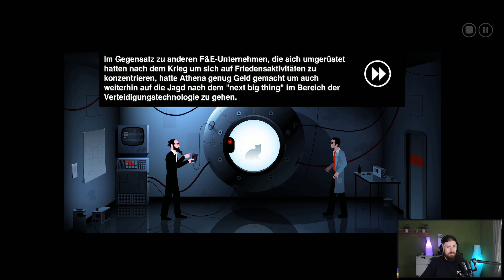The Silent Age Full Game Deutsch | Part 4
Eine jähes Ende?
Full Game The Silent Age und Gameplay von und mit Morrck.
Livestreamaufnahme meines Twitchkanals.

Part 4

Servus Miteinander,
ich bin der Tobi oder eben Morrck und streame mehrmals die Woche Live auf Twitch. Den aktuellen Streamplan findet ihr auf meinem Instagram Account oder auf meinem Discordserver.

Bis bald und hoffe, ihr seid auch nächstes Mal wieder live dabei ;D
Morrck